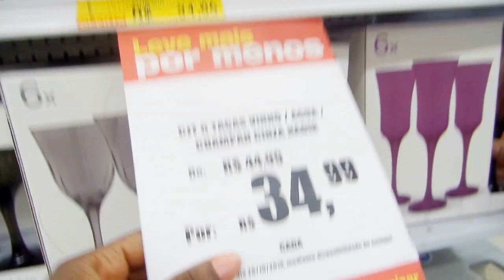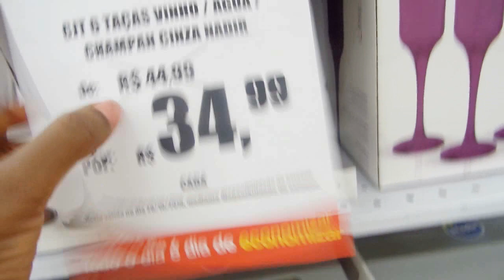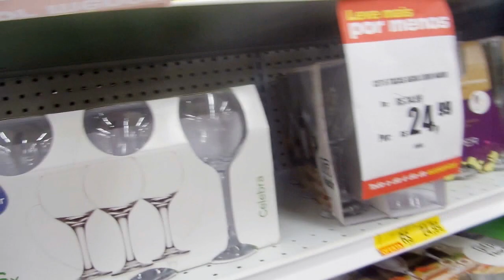NO SHOPPING: PROCURANDO TAÇAS PARA UM JANTAR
♥ Visite e conheça meu blog

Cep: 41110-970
Rodoviária
Salvador Bahia